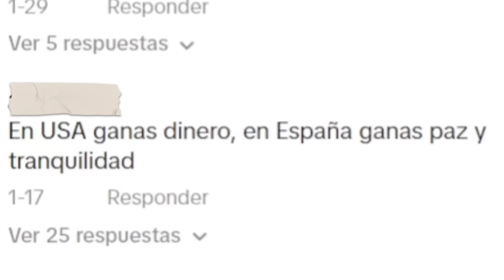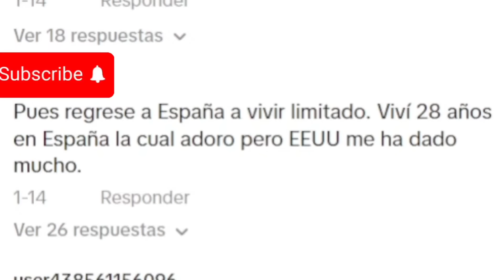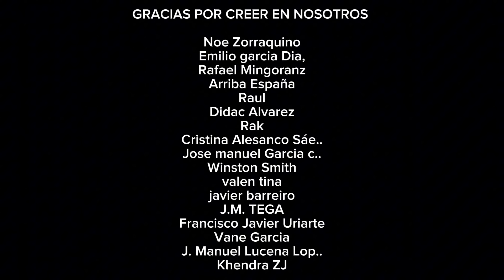Se burlan de extranjero por preferir España sobre Estados Unidos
Si usamos tu video y por alguna razón no quieres que lo sigamos haciendo, contactanos por nuestro correo e inmediatamente se borrara, no hay necesidad de tomar acciones en contra de nosotros. Queremos que crezca esta comunidad y que podamos compartir con nuestro publico el contenido que haz creado .

Siguenos por Instagram Síguenos por Facebook Si quieres apoyarnos en nuestro crecimiento y aparte ver contenido exclusivo, sin anuncios. Únete a los miembros de cotorros VIP.

Capítulos
0:00 - intro
1:23 - video de tik tok
6:24 - Lectura de comentarios de burla
9:50 - Mi agradecimiento a Estados Unidos